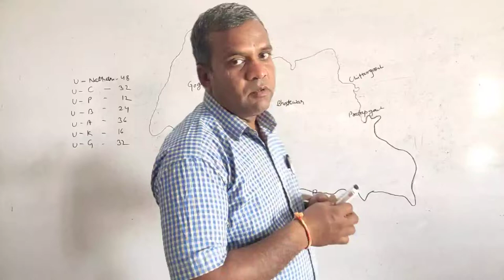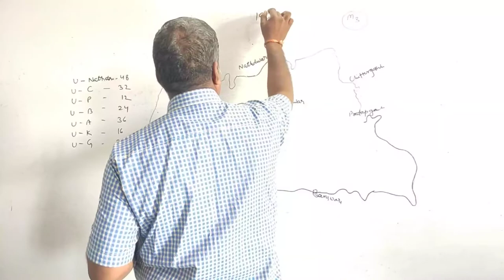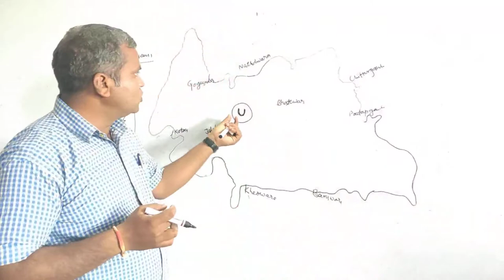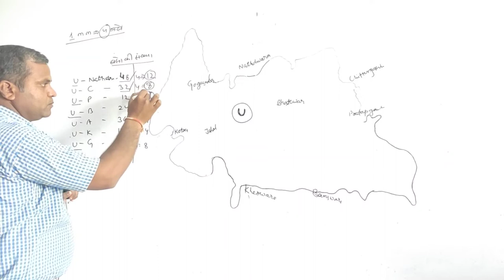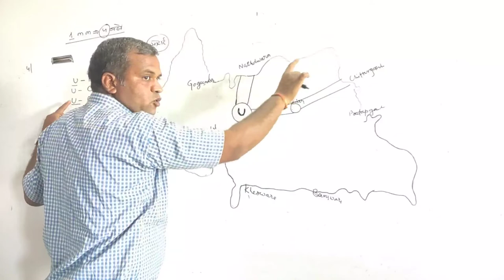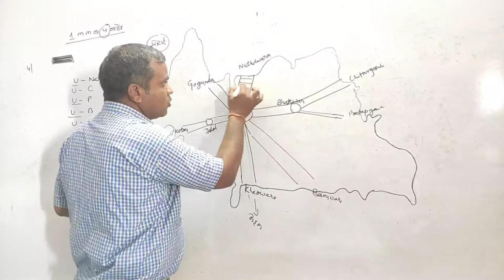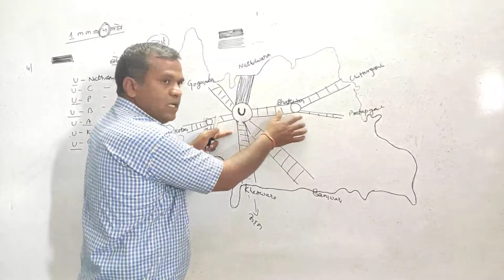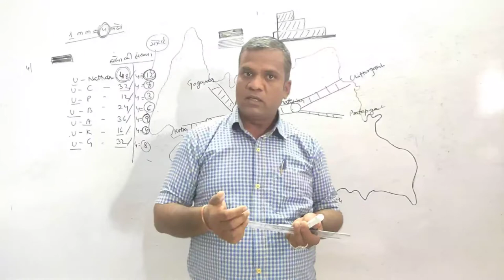Traffic Flow Cartogram =B.L.Sir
Useful geography practical video for all geography students